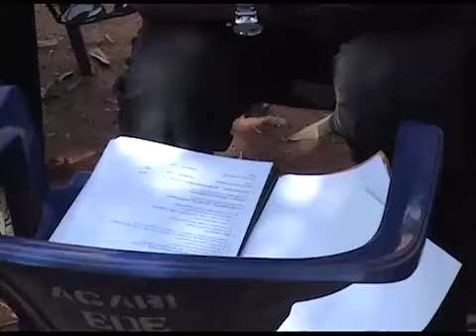NSCSDA disengages contractor handling projects in Nasarawa over poor performance.